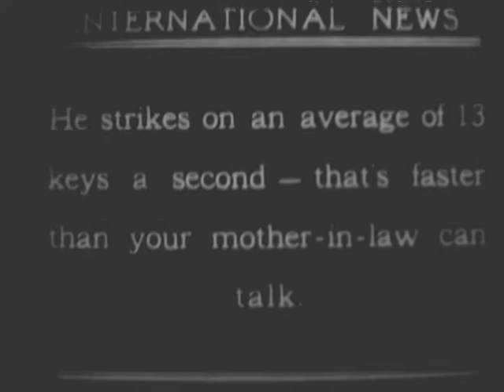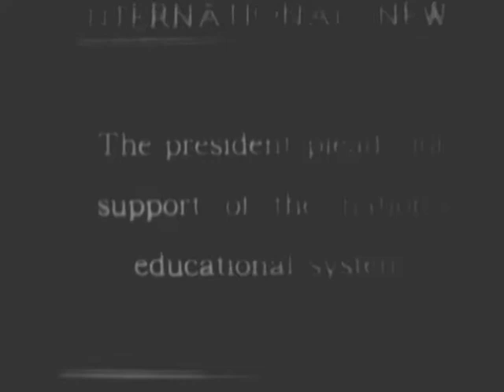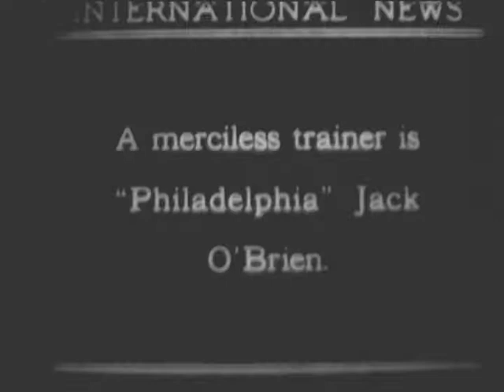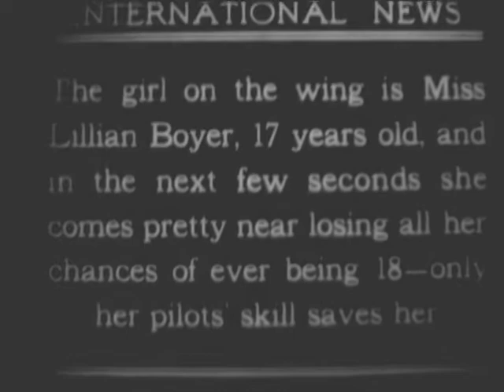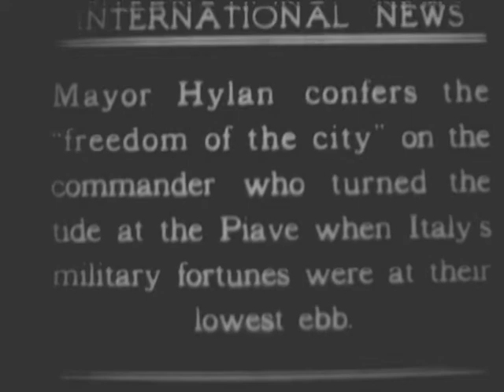INTERNATIONAL NEWS 437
INTERNATIONAL NEWS 437 - National Archives and Records Administration 1920 - ARC Identifier 88963 / Local Identifier AFI-AFI-437 - American Film Institute. NEWSREEL: (1) Man wins typewriting race, typing 136 words a minute. (2) Pres. Harding receives law degree from William and Mary College; he pleads for support of the nation's educational system. President also takes part in the 140th anniversary celebration of Cornwallis' surrender and visits graves of American pioneers at Jamestown, Virginia. (3) Weight loss program in New York: scenes of women running through streets of New York City. (4) 17-year old performs a daredevil act: she-steps off the wing of an airplane on to a rope ladder on another plane. (5) Italy's war commander, Gen. Armando Diaz, arrives in New York aboard the liner Guiseppe Verdi. Mayor Hylan confers the "freedom of the city" on the commander who lays a wreath on Theodore Roosevelt's grave. DVD copied by IASL Master Scanner Katie Filbert.